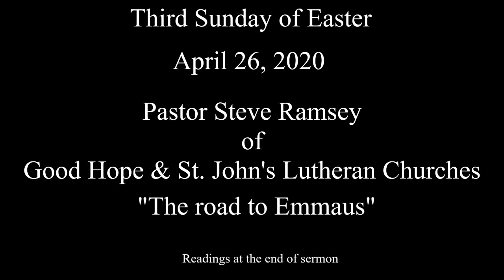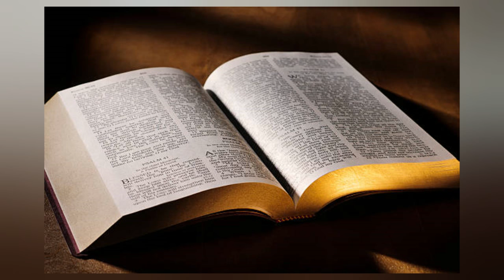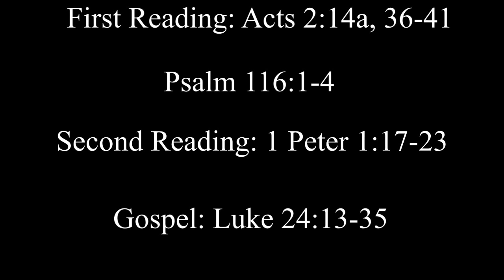Third Sunday of Easter, the Road to Emmaus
Hello and welcome to Pastor Steve Ramsey's Third Sunday of Easter virtual sermon from Good Hope & St. John's Lutheran Churches in Northwest Ohio. In his Sermon, Pastor Ramsey delves into today's Gospel Reading of Luke 24:13-35. In this passage of Luke, we find two disciples of Christ going to the village of Emmaus.

First Reading: Acts 2:14a, 36-41
Psalm 116:1-4,12-19